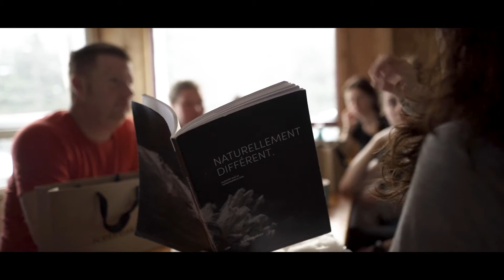Icebreaker présente TOUT.TRAIL hivernal 2020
Le weekend du 21-22 février avait lieu la retraite de trail -  Icebreaker présente TOUT.TRAIL.HIVERNAL. De magnifiques moments en montagne avec des passionnés de course en sentier. C'était le moment idéal pour échanger et partager sur nos expérience tout en peaufinant nos techniques de course.

Bonus : Nous étions hébergé dans un refuge sans électricité et sans cellulaire... conditions idéales pour échanger plus :)

Montage : Marc-André Paillé